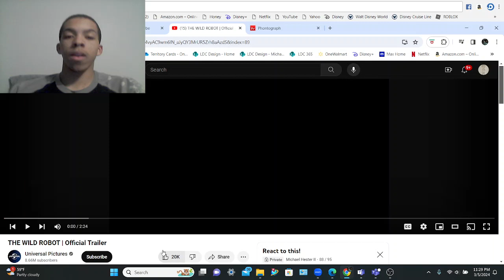DreamWorks - The Wild Robot Official Trailer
Hey Legends! In this video, I'm reacting to the official trailer for the next DreamWorks movie, The Wild Robot.

This movie looks interesting! The Robot's design looks sweet. The animation looks amazing, especially the colors!  I did record this reaction closer to when the trailer came out, but needed to schedule it out, sorry.

Video Question, are you interested in The Wild Robot?

Sub Specials are super late, sorry. Can't say I'm back, just doing small stuff right now.